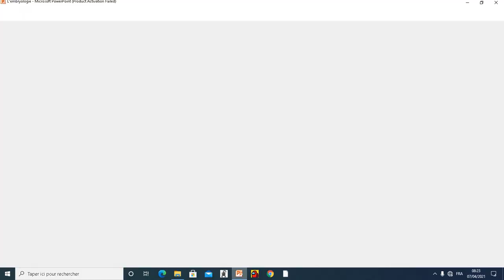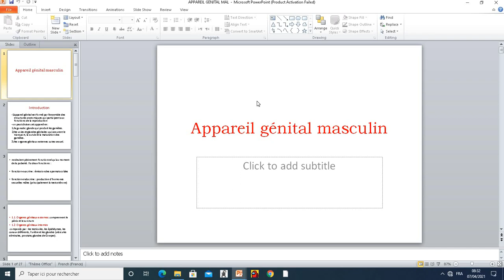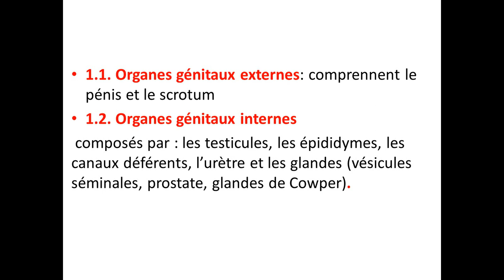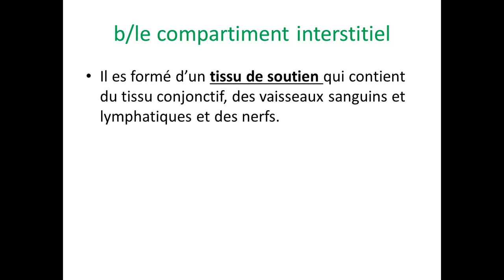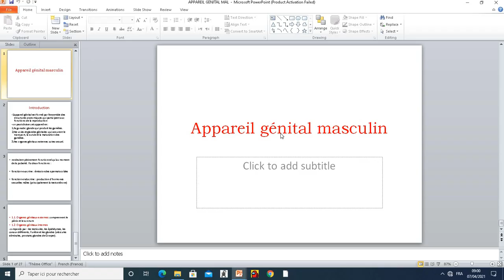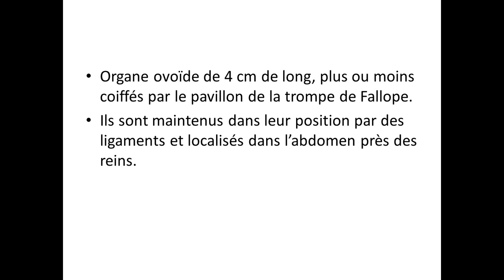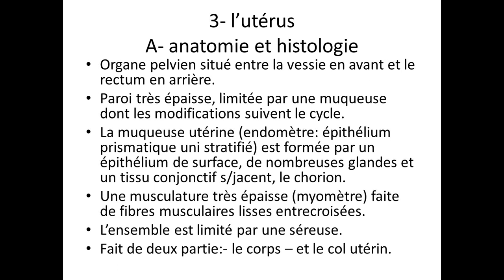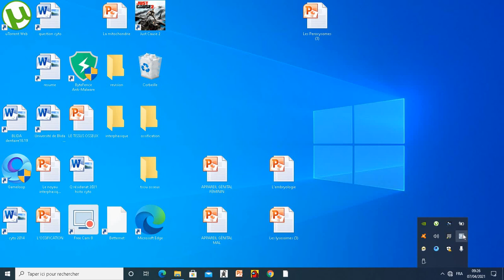introduction à l'embryologie +appareil génital masculin et féminin